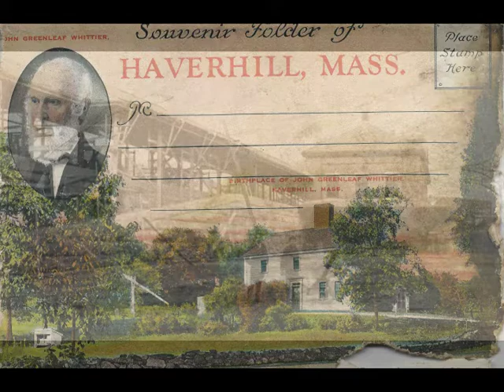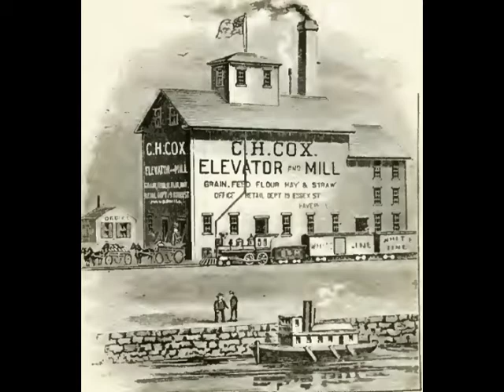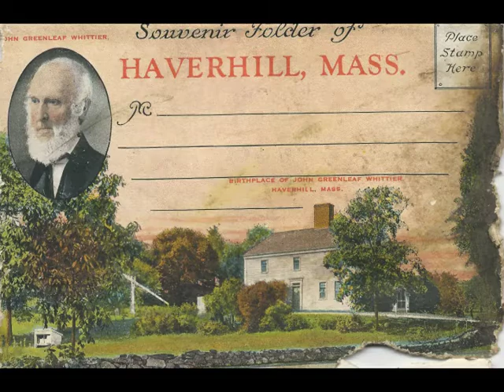Samsong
A song written about 30 years ago about a man I knew as a kid, probably 65 years ago.  Recorded on a Ipad.  How times pass by.